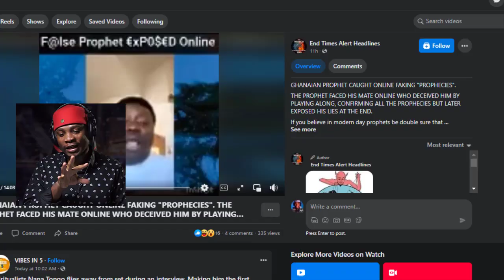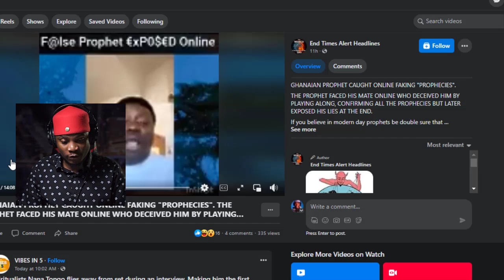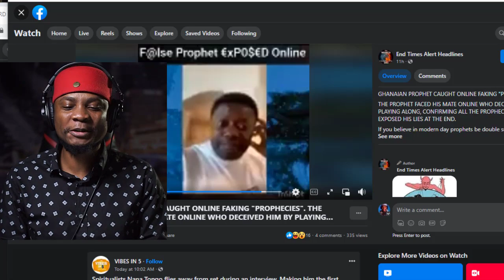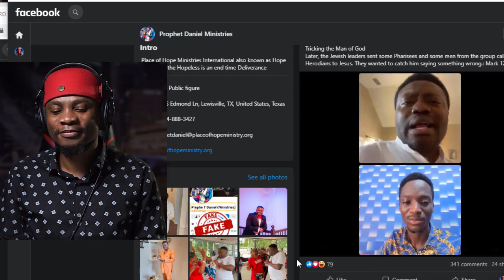MUST SEE: See How This false Prophet REACTED finding Out he Got EXPOSED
How This false Prophet REACTED finding Out he Got EXPOSED

Prophet Exposed: Prophet Daniel ministries on Facebook